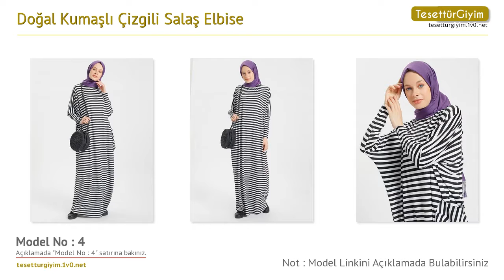Doğal Kumaşlı Çizgili Salaş Elbise -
Bu senenin tesettür elbise modellerini sizler için derledik. Videodaki tesettür elbise modelleri hakkında daha detaylı bilgi almak için aşağıdaki bağlantıları kullanabilirsiniz.

Model 1 :
Doğal Kumaşlı Çizgili Salaş Elbise - Açık Mürdüm - Benin

Model 2 :
Doğal Kumaşlı Çizgili Salaş Elbise - Lacivert - Benin

Model 3 :
Doğal Kumaşlı Çizgili Salaş Elbise - Siyah - Benin

Model 5 :
Doğal Kumaşlı Çizgili Salaş Elbise - Orkide - Benin